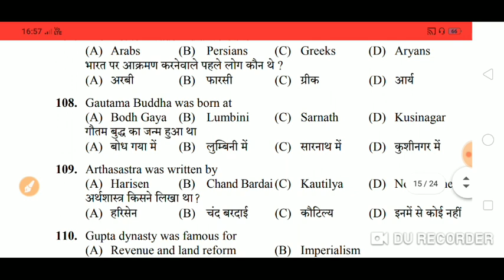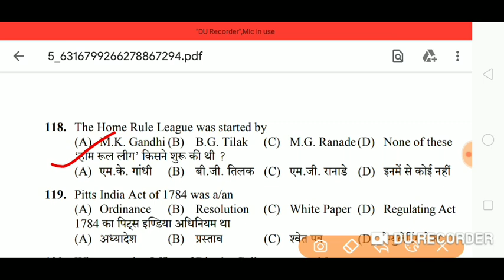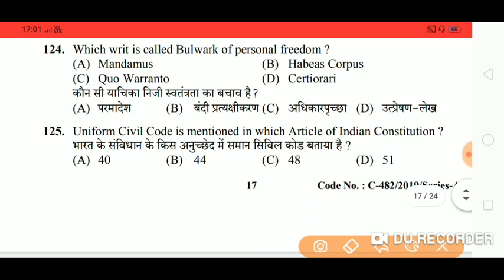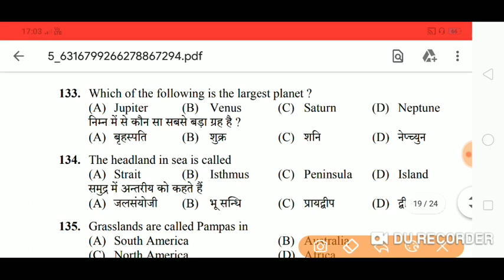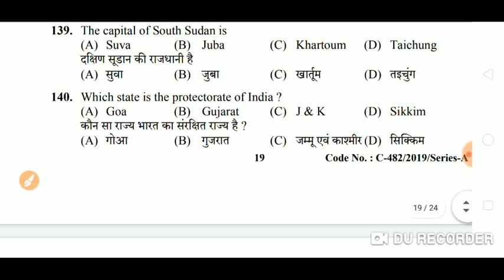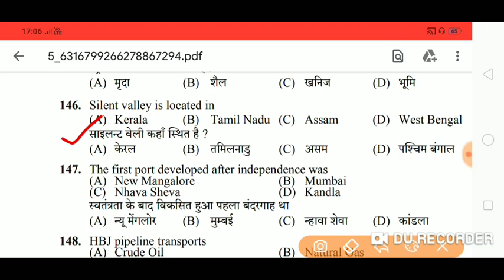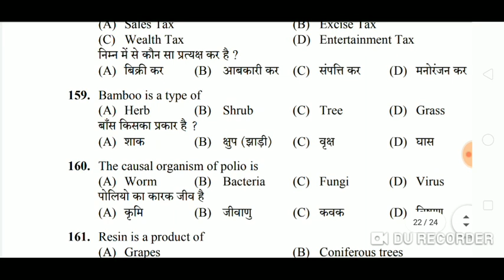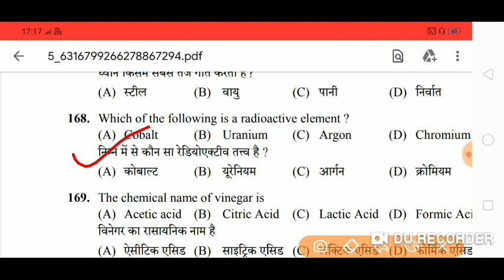HPSSC Steno Typist Gk Section - 1 | Held in - 2018